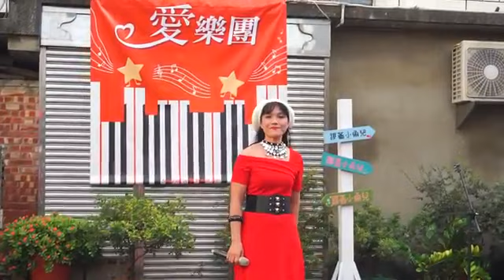2018-10-13 追追追 紅茶冰葉玉雲